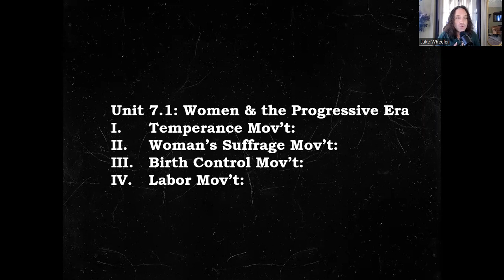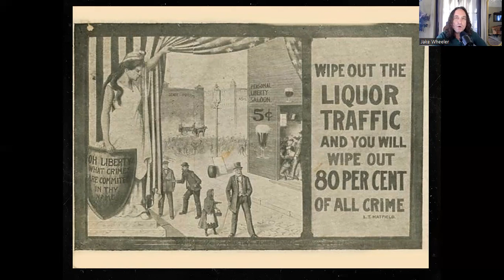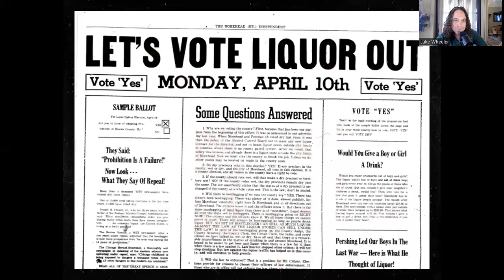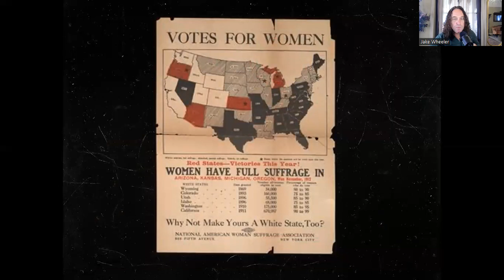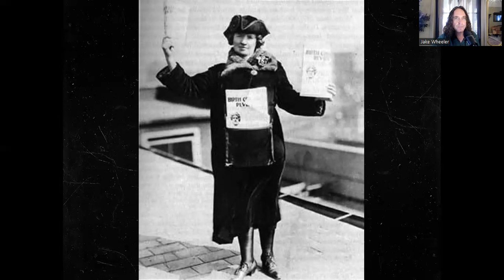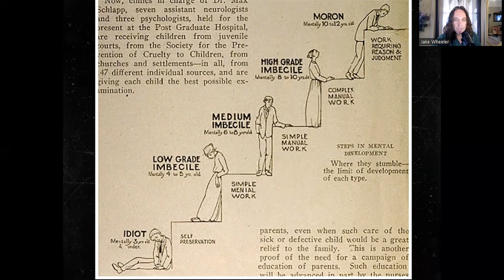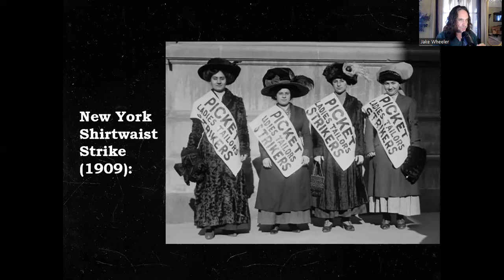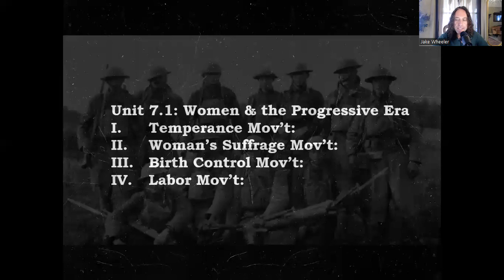Unit 7.1: Women & the Progressive Era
Please join me as we explore women within the American Progressive Movement in the early 1900s...